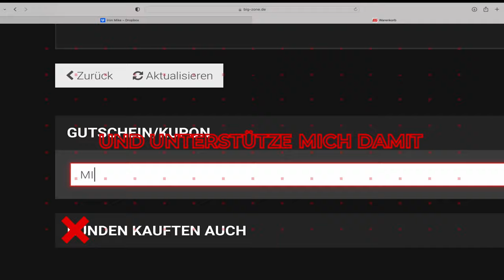KLARTEXT #34: Berend Breitenstein! Natural = Anfänger BB? / Salbutamol (WNBF) / Andre Patris / FFMI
Zur Berend Breitenstein Doku!